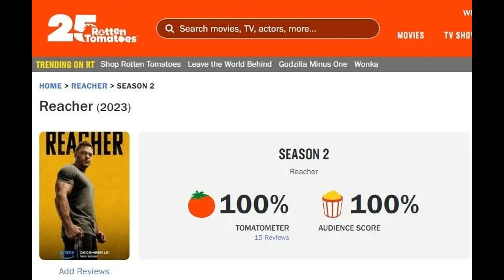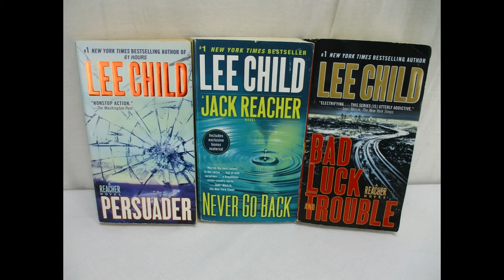Reacher Season 2 Eps 1-2-NO SPOILER Review-Reacher's BACK with a GREAT Intro But... Problems....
Reacher season 2 MOSTLY keeps up the GREAT work of Season 1 but a few issues emerge. Can season 2 top season 1?